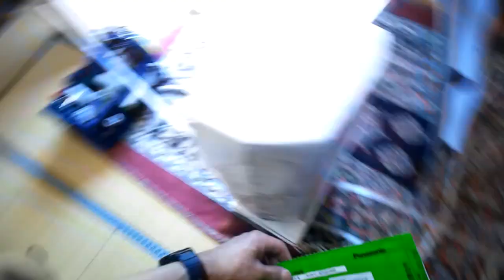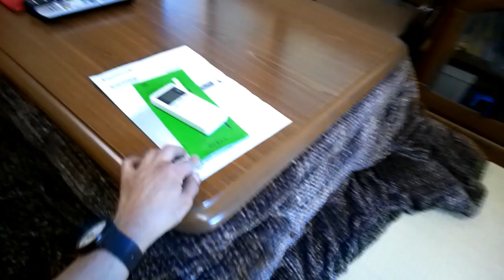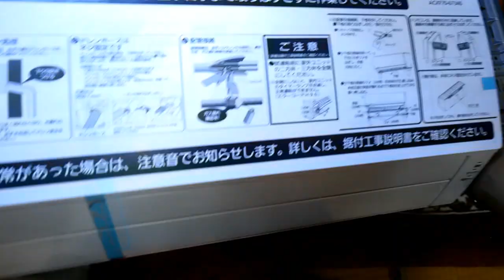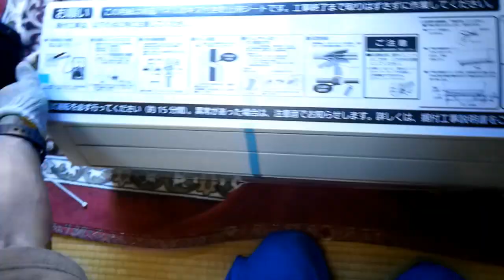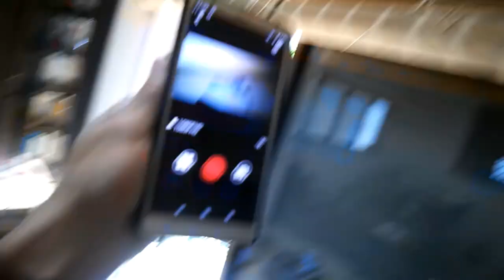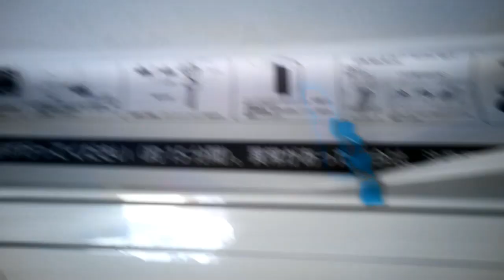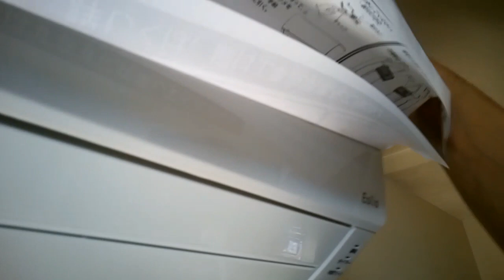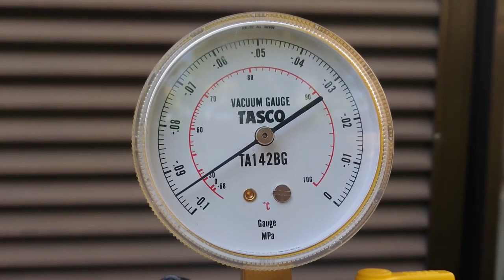エアコン取付№2